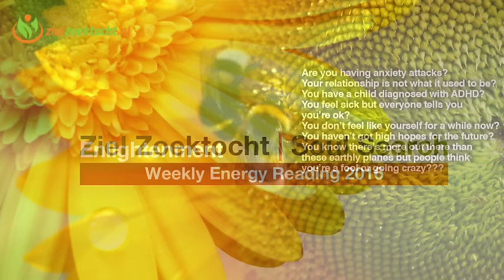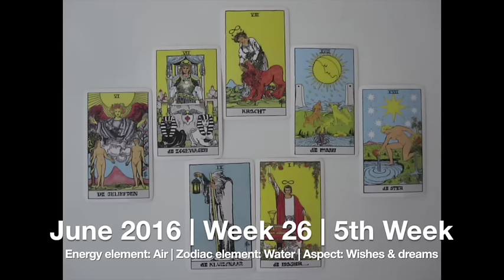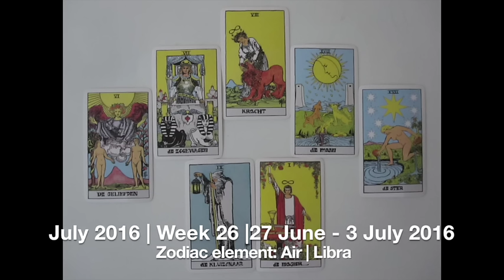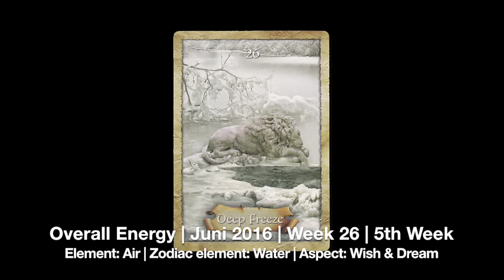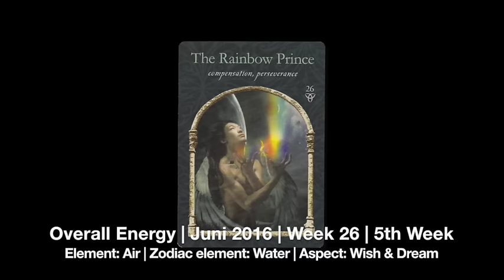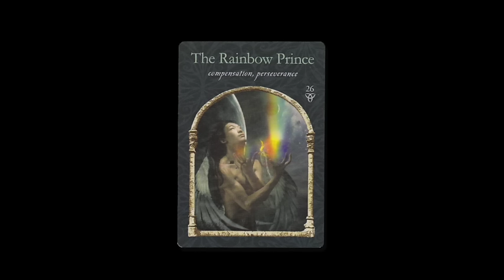Libra Weekly Psychic Tarot Energy Reading | Week 26 | June 27 - July 3 2016 | Horoscope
Horoscope Zodiac Tarot reading concerning Earth, Wind, Water, Fire signs.

Weekly Psychic Tarot Energy Reading  June 27th - July 3, 2016.  I would like to thank all of my new and returning subscribers and everyone who supports my page! Thank you for all of your likes, shares, & subscribes!
For info over private readings or donating please supporting our page, visit us at our